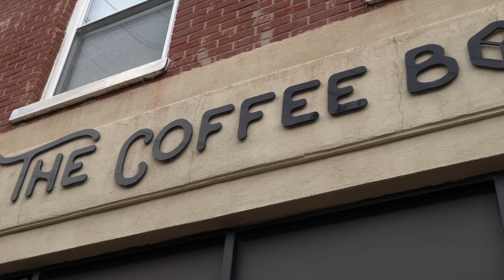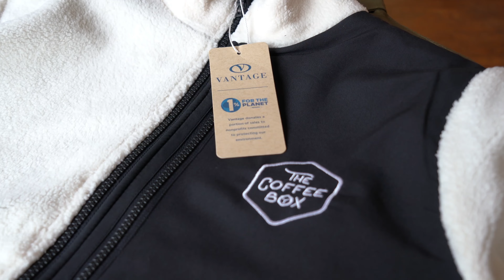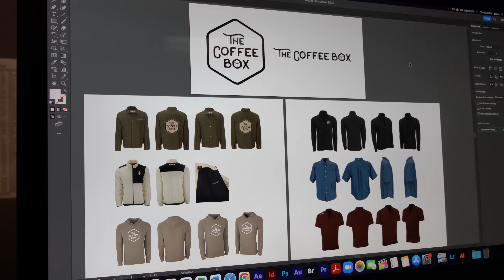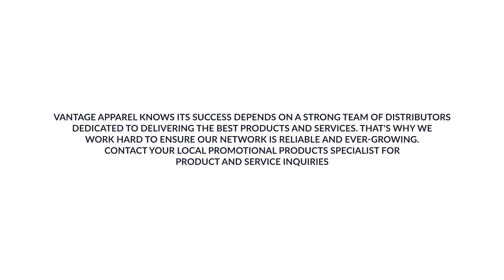Behind The Logo: The Coffee Box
Get a sip of inspo from The Coffee Box based in Rahway, NJ. A cozy coffee shop that brings the community together every Thursday night for a jam sesh and chill. In this episode, Jeff Spelman (owner) shared the importance of providing a community space not defined by religion, race, or status but by acceptance and belonging.

Special thanks to @coffeeboxrahway

View the products featured in this episode of Behind the Logo

Behind The Logo was made possible through Vantage Apparel’s network of valued distributor partners. Contact your local promotional products specialist for product and service inquiries.